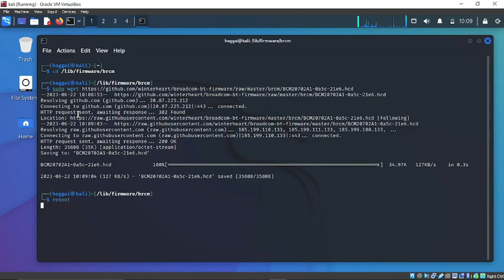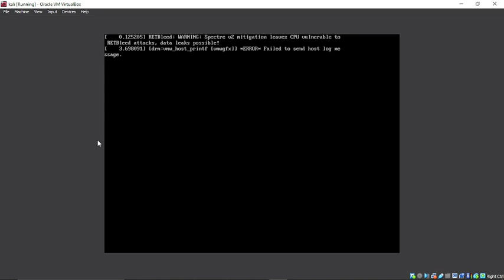LINUX ERROR FIX: Connection Failed: br-connection-profile-unavailable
usdt(TRC20) : TNL29JfK8Xx6boDZ54PqWwTKTxs4k6Z3cj A solution to  Connection Failed: br-connection-profile-unavailable

btc address(bitcoin network) : 18Le59m82Z4RRTEH8kNDeNVFzXzVnxH6Se
usdt(TRC20) : TNL29JfK8Xx6boDZ54PqWwTKTxs4k6Z3cj